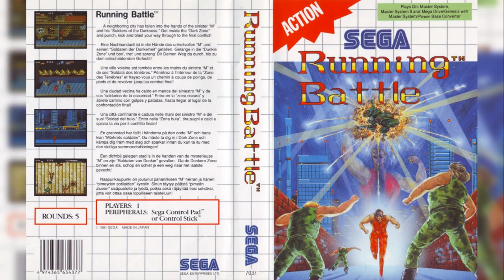Running Battle (Master System): 05 - Captain Brass